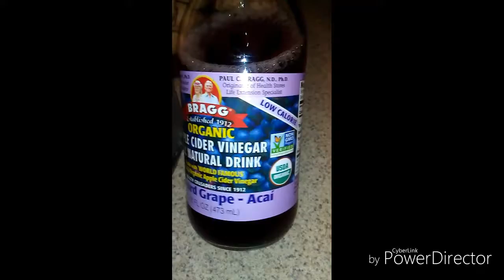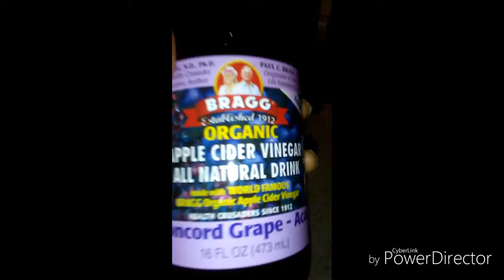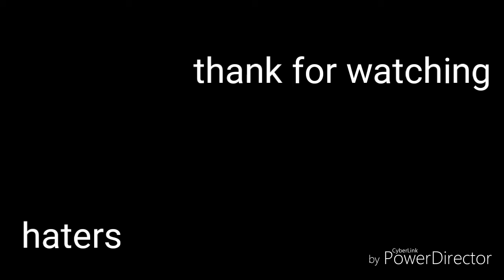How detox ur body for 7 day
Our bodies naturally detoxify